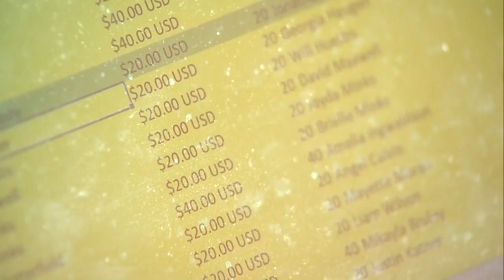Virtual school hosts real prom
Imagine going to your high school prom, but not knowing anyone there. That's what some teens faced Friday night. It was part of a delicate dance connecting a virtual school with a time-honored tradition. KING 5's Natalie Swaby reports.